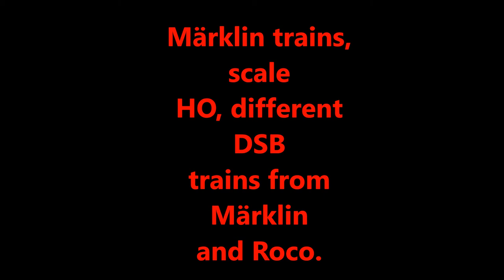Märklin and Roco trains.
Some Märklin and Roco trains, mostly in Danish paint scheme, the TEE in its own livery. The analog train in the end of the video is pulling some wagons from Herning Værket and Kosan-gas here in Denmark.
Scale HO 1/87